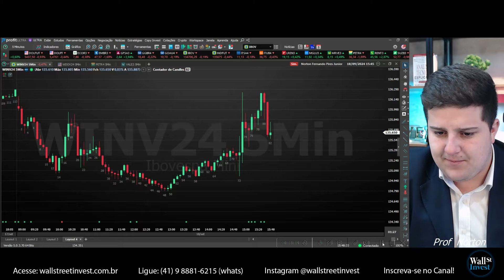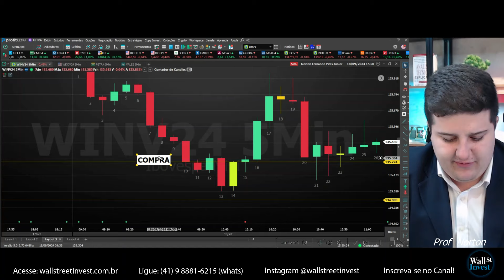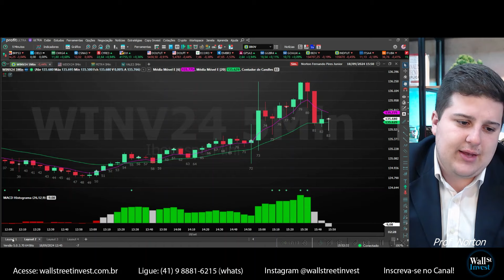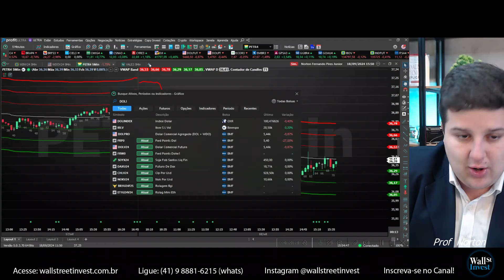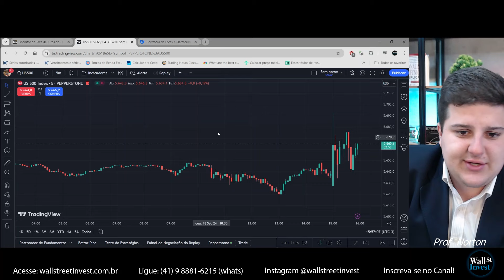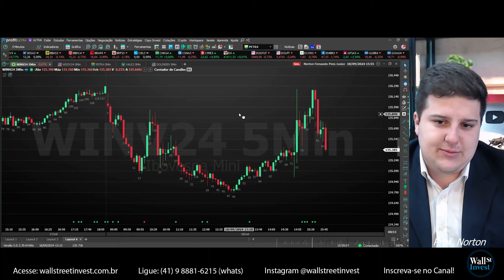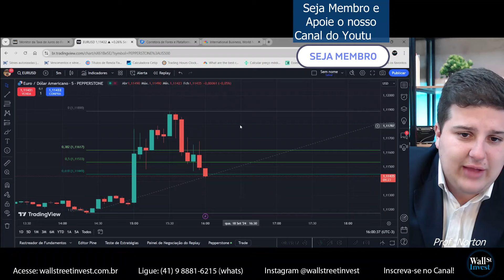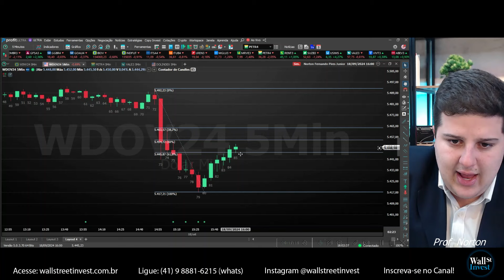SUPER QUARTA, TRADER INICIANTE NÃO OPERA! | Análise Day Trade 19/09/2024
Olá Traders!
👉Turma Day Trade 24, 25 e 26 de Setembro | Direto ao Ponto
das 19h às 22:30h (Curso ONLINE ao VIVO com Prof Masuda)

Curso PRESENCIAL  com Prof Norton | das 19h às 22:30h

👉Terça e Quinta, às 10:30 | Ao vivo e gratuito
Análise Day Trade no Pregão com Prof Norton

🍀Abra sua conta na mesma corretora que eu opero, clique no

Influenciador: @toroinvestimentosoficial